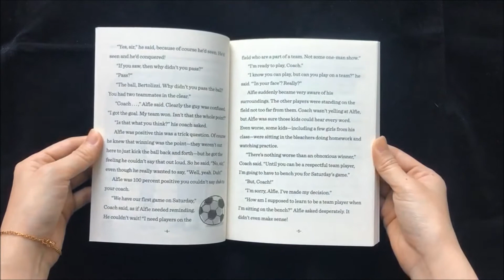歌德書店：Recipe for Adventure #2: Paris!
歌德書店英文兒童章節書：Recipe for Adventure #2: Paris!